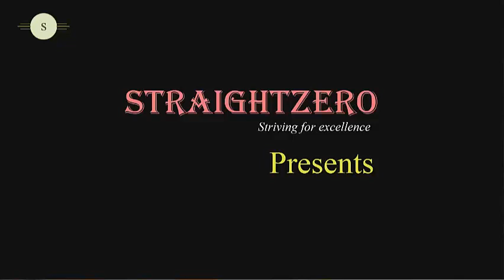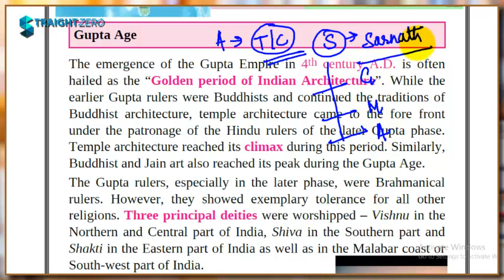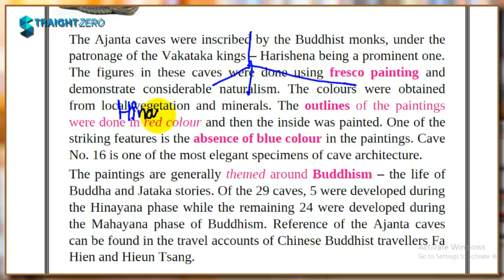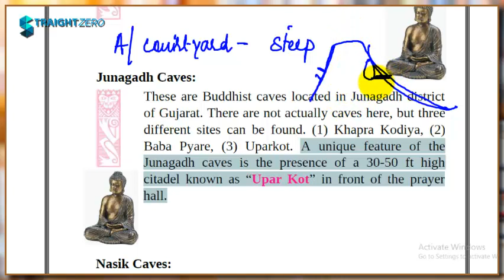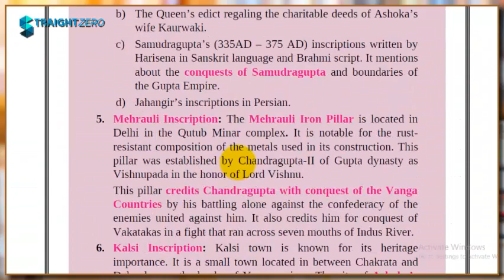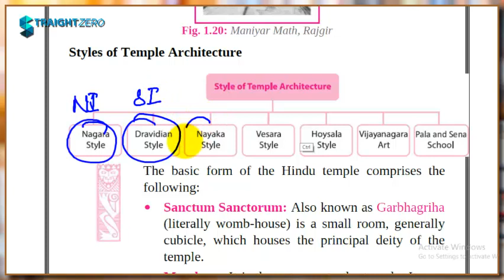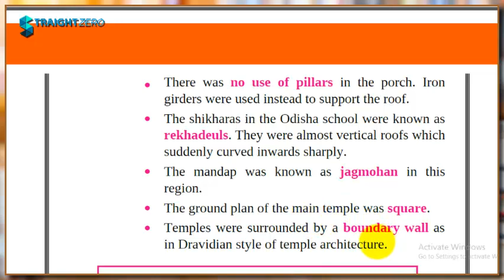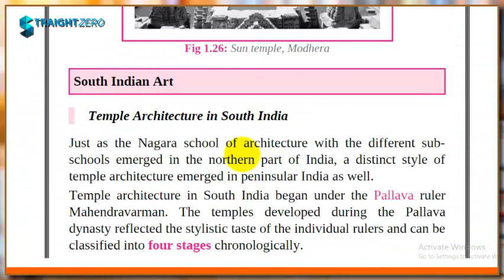Art and Culture - L03C01P03 - Indian Architecture, Sculpture and Pottery- III - UPSC, SSC, MPPSC etc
LECTURE on Art and Culture From Nitin Singhania Book for English Medium Aspirants preparing for various Government Exams like UPSC SSC, MPPSC, State PSCs, Banks Exams, EPFO, RBI, SBI, IBPS etc.

Important lecture for Prelims & Mains cover both factual and conceptual aspect. Intended to help in Understanding and Quick Revision, Self Analysis/Evaluation, to know exam Pattern.

You can get all the lectures for all the competitive exams like MPPSC, UPSC, SSC etc. So please do watch all the videos sincerely to enrich your knowledge.

- To find the PDF, other important lecture series, Quizs, Practice/Mocks/Previous Years Test series